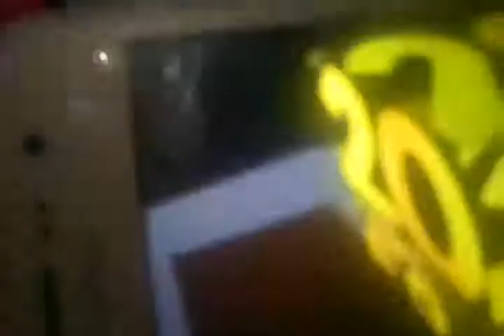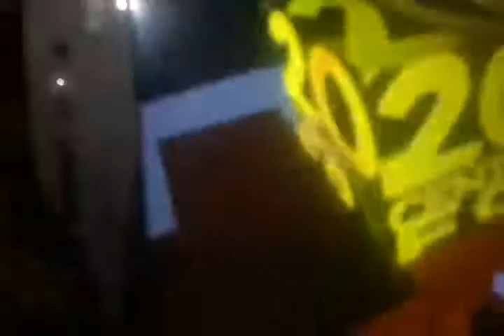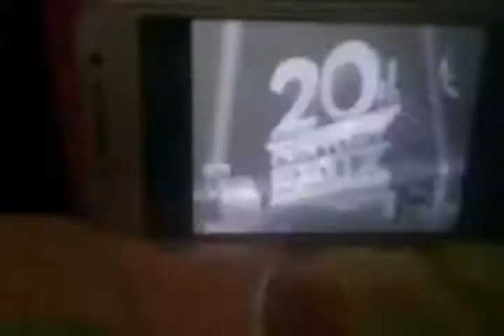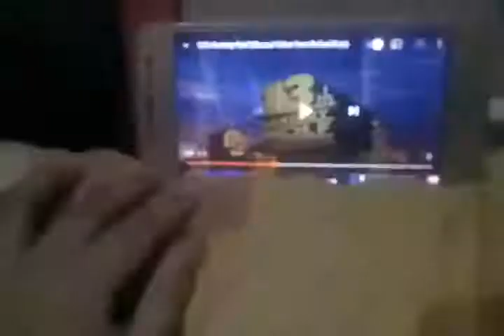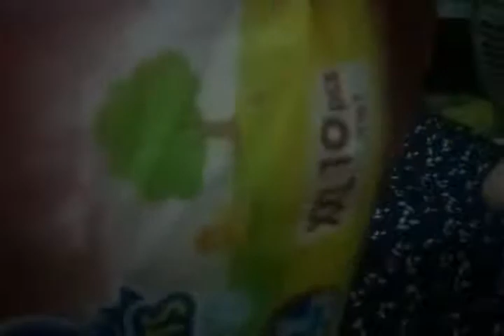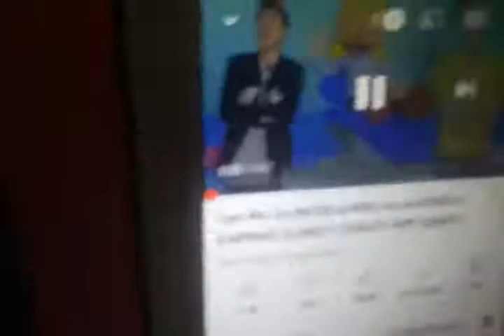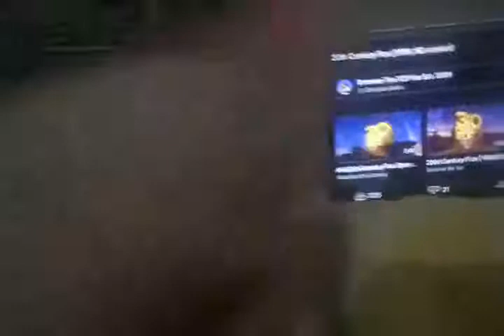20th century fox logo bloopers 2